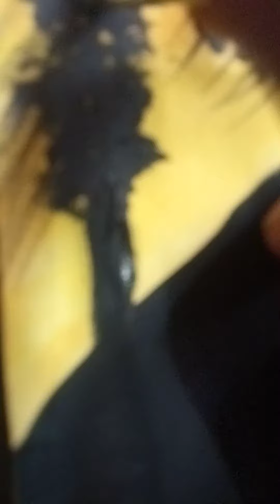Acrylic colur painting🎨 Of 🌅Sunset 🌆Behind the 🗻Hills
Acrylic Colour  🎨painting s  of 🌅SUNSET by  @  Ved Gupta g